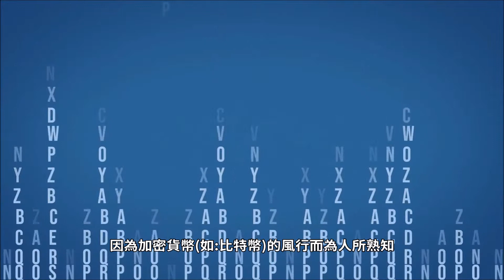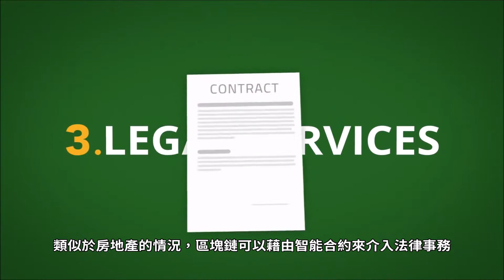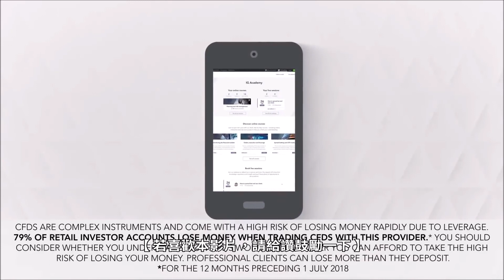【區塊鏈】技術的10大潛力應用 (中文字幕)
Source: IG UK